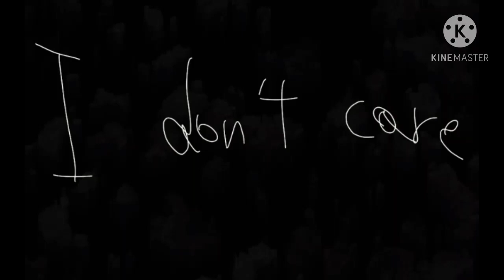me when I get dislike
I don't care if I got dislikes, I'm still handling it